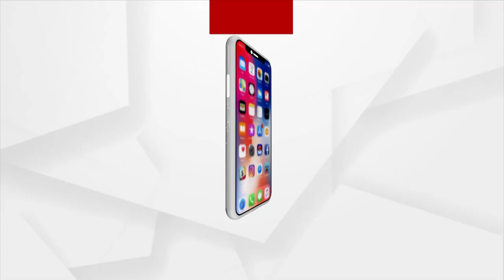ଆଇପିଏସ୍ ସୁଶାନ୍ତ ନାଥଙ୍କ ସ୍ତ୍ରୀଙ୍କ ଆକାଉଣ୍ଟରୁ ୧୦ ଲକ୍ଷ ଟଙ୍କା ଗାଏବ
ଆଇପିଏସ୍ ସୁଶାନ୍ତ ନାଥଙ୍କ ସ୍ତ୍ରୀଙ୍କ ଆକାଉଣ୍ଟରୁ ୧୦ ଲକ୍ଷ ଟଙ୍କା ଗାଏବ । ସାଇବର ଠକ ଠକି ନେଇଥିବା ସନ୍ଦେହ କରାଯାଉଛି ।